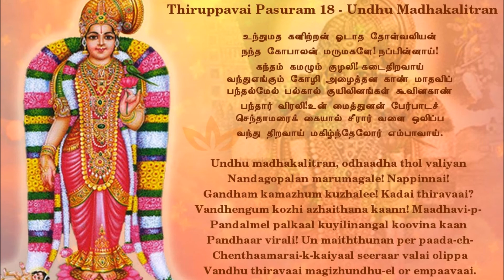Thiruppavai 18 Undha Madhakalitran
The thiruppavai is sung by Young girls in the mornings of the Margazhi month.